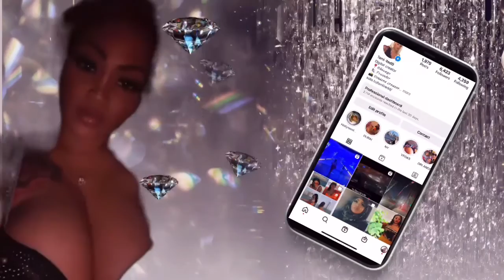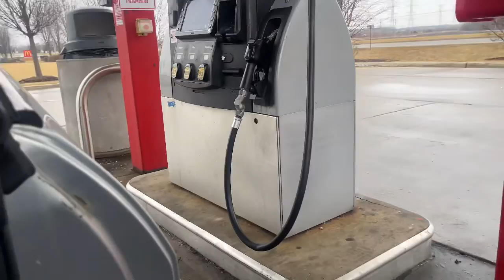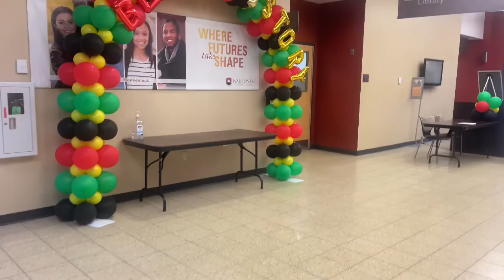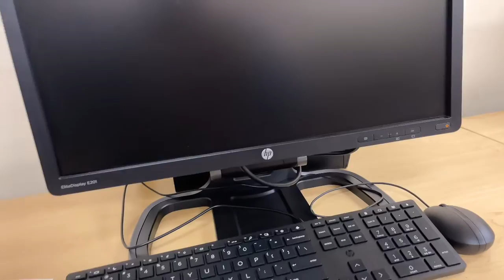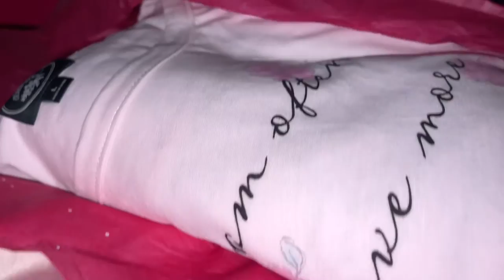📹 VLOG • Parent Topics • Who We Do It For • Work • Meal Prep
📺 S.4 Ep.8

Weekly/Daily ☀️ • Travel 🌎 • Recipe👩🏽‍🍳 •
Cleaning 🧹 & Family Vlog 👩‍👧‍👦

🎥 Description:
Get ready y'all because im taking you to work with me. I have some chores to help my client with and some errands to run. While doing so I will be more transparent about what means the most to me in life in these chapters. I go to school to handle some business, shop for my client a birthday gift (we see her reaction!) and we end off on a at home hibachi recipe.

✨AMAZON STORE✨.   its updated

TREdD💋

🚫🛩  If your flight doesn't go as planned due to the airline or even the third party, reach out to Airhelp, for help! Even if you've been compensated ⬇️

00:00:00 Intro
00:00:18 At work
00:
 & closing ♥️

Satisfying deep cleaning new cleaning products home making cleaning motivation deep clean with me cleaning deep cleaning a dee clean satisfying cleaning home maker where to start cleaning
How to clean the kitchen new ways to clean the kitchen overwhelming kitchen breaking kitchen kitchen hacks reset my life mini makeover rearrange restock groceries life changing